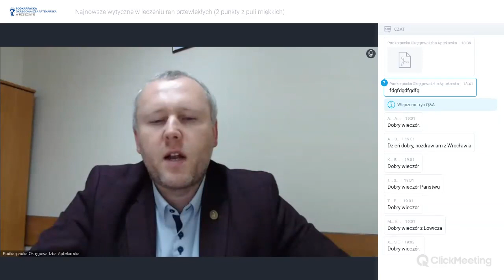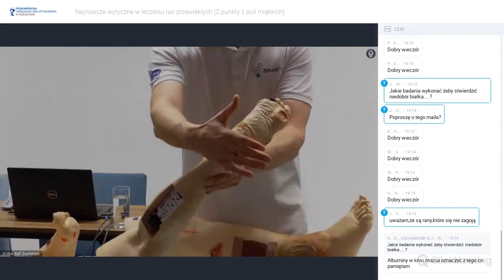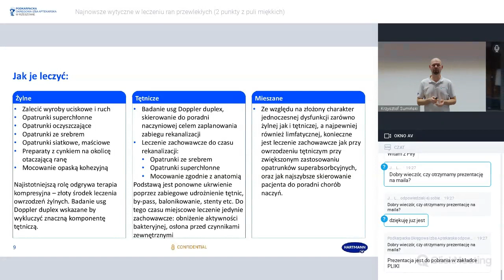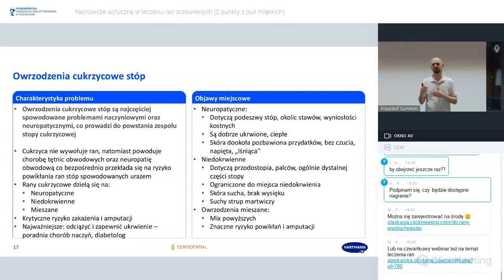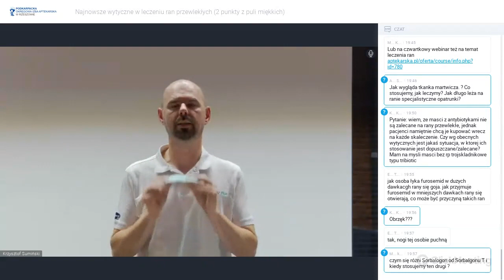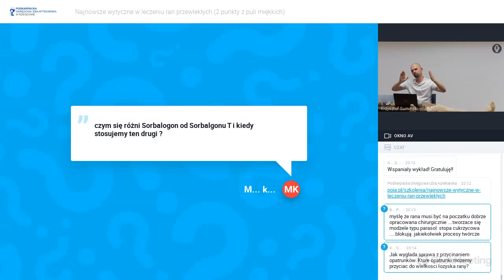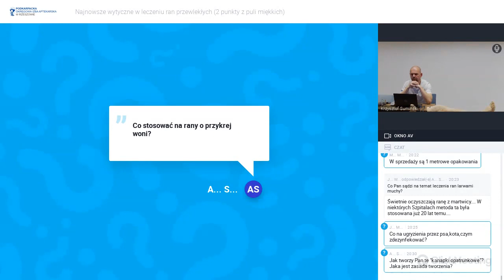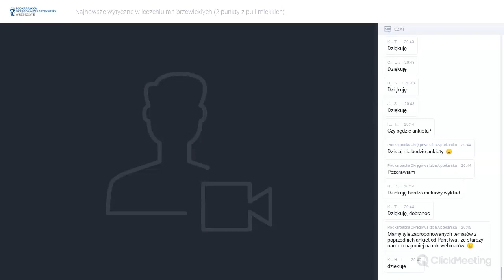Najnowsze wytyczne w leczeniu ran przewlekłych.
Jak skutecznie postępować aby wyleczyć odleżyny, stopę cukrzycową czy inne trudnogojące się rany czy owrzodzenia? O tym opowiada Pan Krzysztof Sumiński, ratownik medyczny, absolwent Akademii Medycznej im. Piastów Śląskich we Wrocławiu, ekspert od leczenia ran opatrunkami specjalistycznymi. Film przyda się wszystkim dobrym ludziom opiekującym się starszymi, leżącymi osobami, u których pojawiają się trudnogojące się rany. Film udostępniam dzięki uprzejmości autora, którego serdecznie pozdrawiam :-)